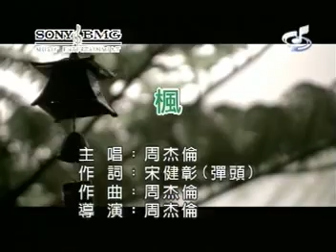jay chou karoke feng